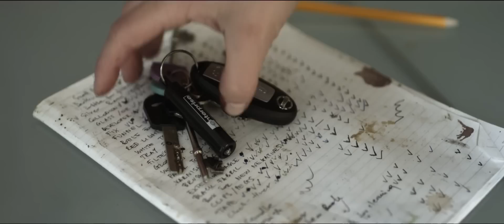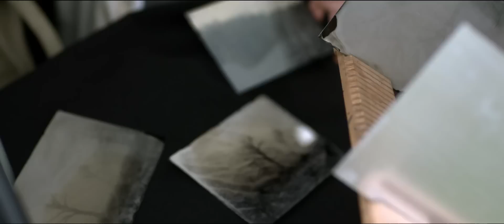The Victorian Photographer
Follow wet plate photographer, Kasia Wozniak, as she journeys from London to Brecon Beacons in search of the perfect shot. The stunning scenery and unpredictable weather made for an adventure to remember.